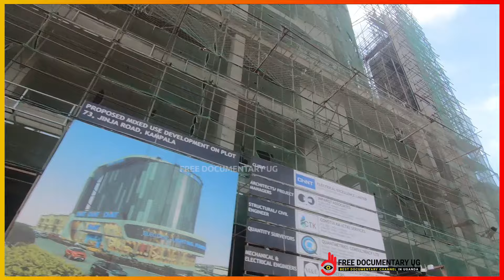Construction site home for Chint Electronics Uganda on first street#Kampala